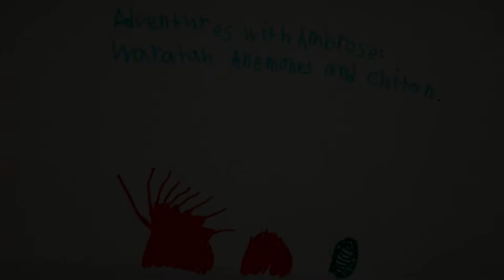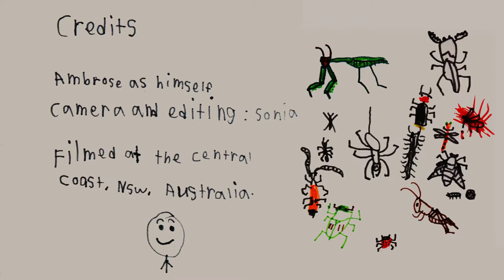AwA Waratah Anemones (Actinia tenebrosa) and Chiton (Polyplacophora)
Take an Adventure with Ambrose to see some waratah anemones exposed at low tide.  You will also see a chiton, which is a very primitive shore-dwelling mollusc!